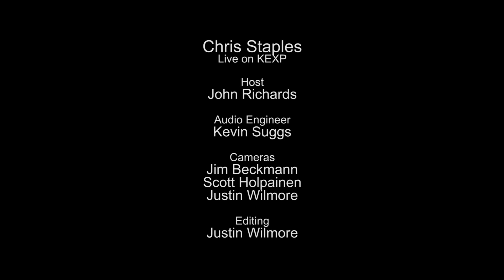Chris Staples - Where We Used To Be (Live on KEXP)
presents Chris Staples performing "Where We Used To Be" live in the KEXP studio. Recorded August 19, 2014.

Host: John Richards
Audio Engineer: Kevin Suggs
Cameras: Jim Beckmann, Scott Holpainen & Justin Wilmore
Editor: Justin Wilmore